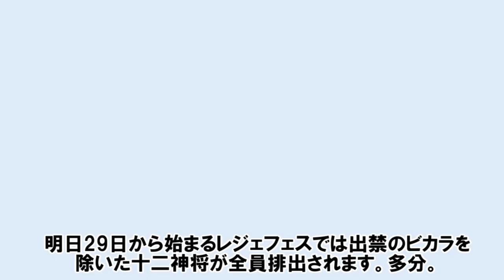レジェフェス！ 十二神将 優先度 【ゆっくり解説】【グラブル】 / [GBF] priority of 12 Generals